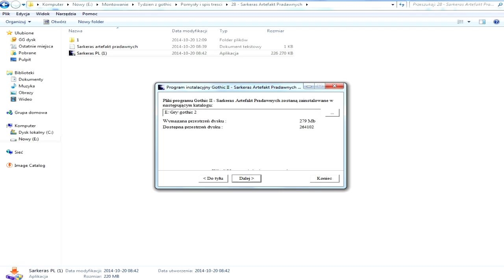Tydzień z Gothicem - #29 "Sarkeras: Artefakt Pradawnych"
Stronki o tematyce gothicowej, które naprawdę warto polubić! :)
► Gothic Recovery Team (zajmują się tworzeniem modów i naprawdę warto ich śledzić)